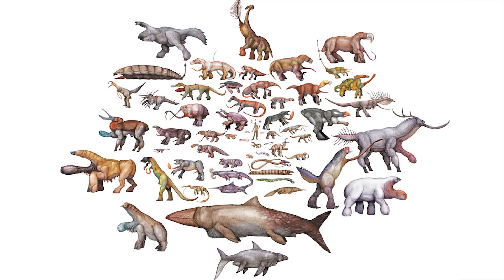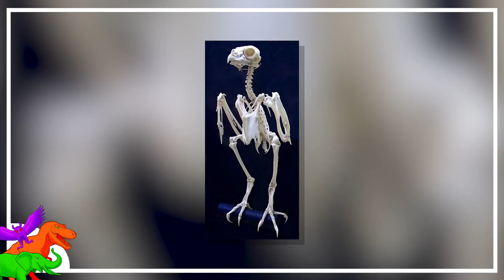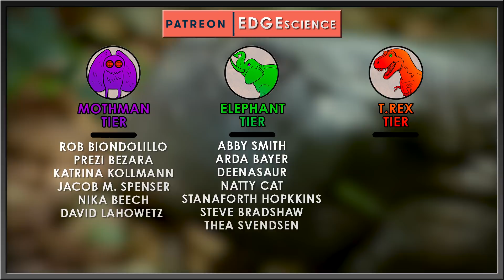“All Yesterdays” Explained | Speculative Zoology | PT 1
We know a great deal about life of the past. A whole lot more than we should, considering how fragmented, shifted, and cracked the fossil record is. With what we know, we know we’re getting a lot of things correct. There’re ways to validate and confirm certain aspects of biology of past organisms; however, there are some aspects that are known unknowns or unknown unknowns, stuff we know we don’t know vs. stuff we don’t even know we don’t know. What if everything we know about life of the past and how that life looked and acted is part of that unknown category? Let’s take a trip through the pages of a book that asks that very question.